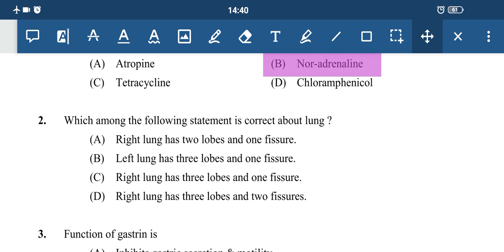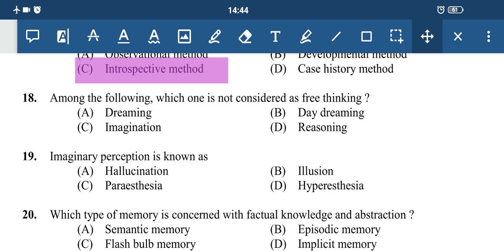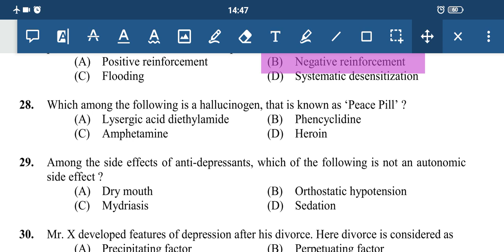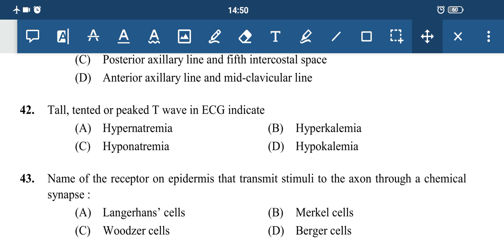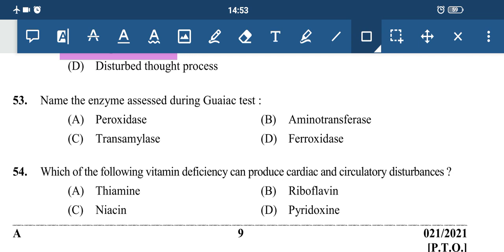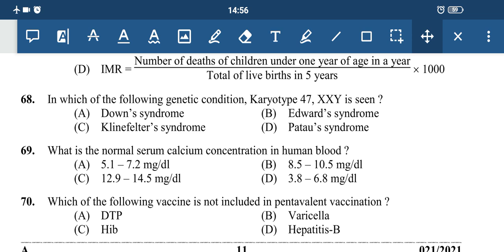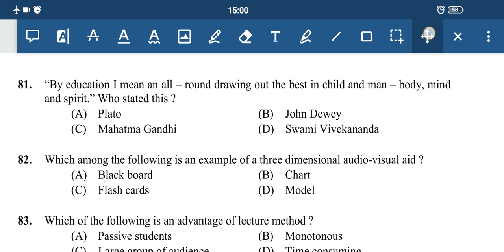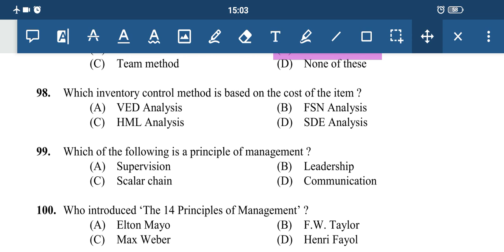021/2021-Staff Nurse Grade II -Health Services- provisional answer key-Cat. No:418/2019&114/20-Kpsc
Name of Post: Staff Nurse Grade II
Department: Health Services
Cat. No: 418/2019 & 114/20